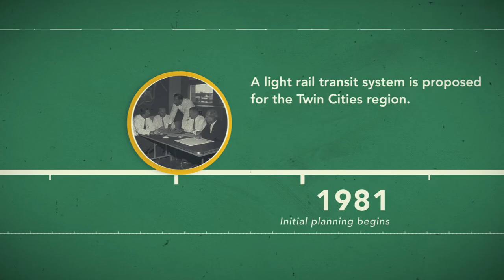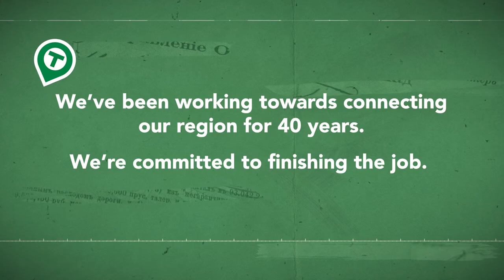METRO Green Line Extension - Where Will You Go?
A timeline of the METRO Green Line extension project.

GreenLineExt.org